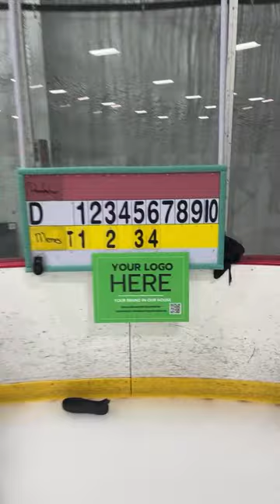Tuesday Curling Post-Totality 🌖Monsoon 🌧️